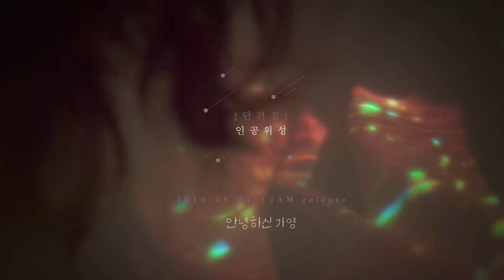Hello Ga-young "Artificial Satellite" Teaser video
2014 Teaser video for “Artificial Satellite”

Artist // Hello Ga-young 안녕하신가영
Music // Artificial Satellite 인공위성

_CREDITS
Director // An Youngbean
Staffs // Ryu U—yeong, Cheon Siwoo
Thanks to // Kim Kyounghee